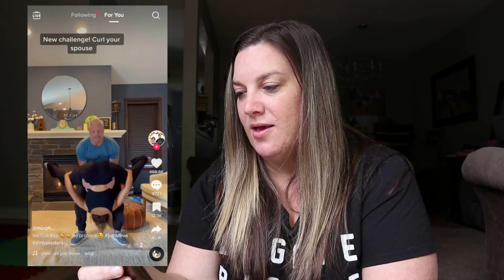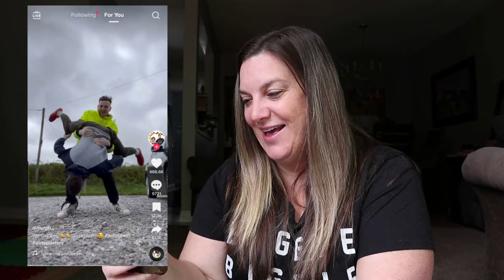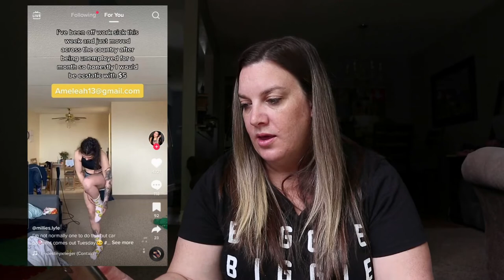Thick Mom TikTok FYP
Just an easy-going reaction video - scroll through TikTok with me!